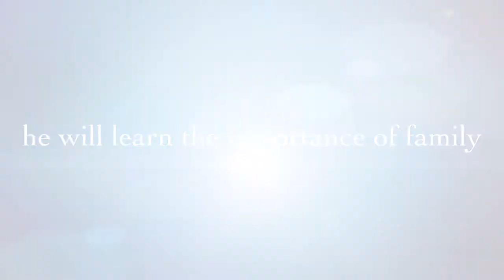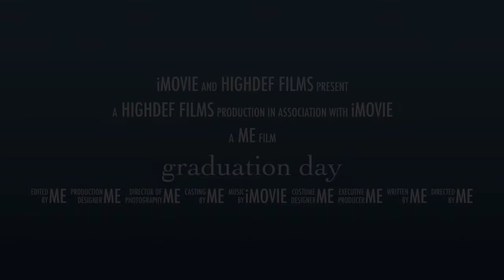graduation day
JUST SONGS